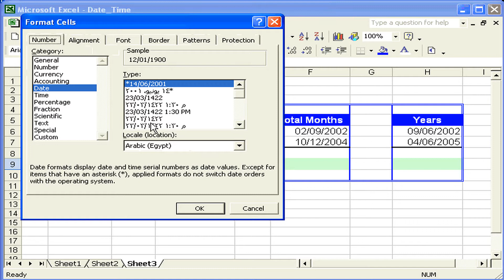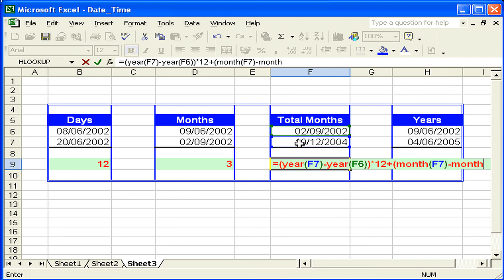إجراء المعادلات على التاريخ Excel XP